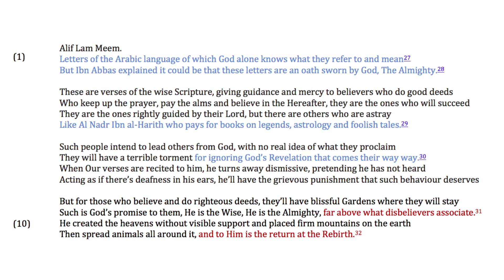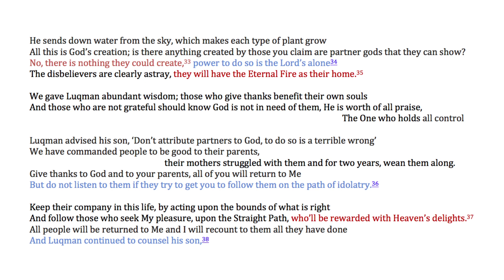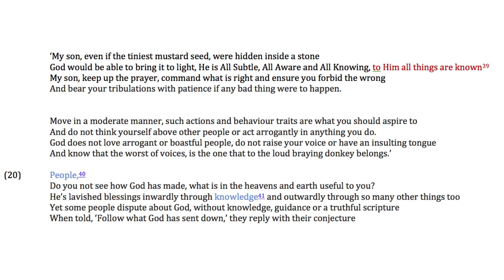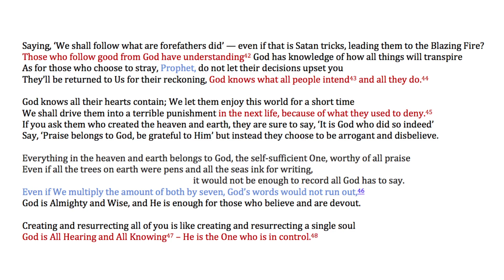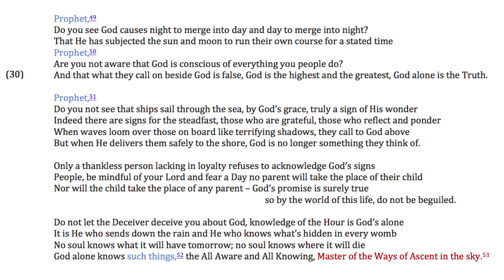𝐐𝐮𝐫𝐚𝐧 𝐂𝐡𝐚𝐩𝐭𝐞𝐫 𝟑𝟏: 𝐒𝐮𝐫𝐚𝐡 𝐋𝐮𝐪𝐦𝐚𝐧 - 𝐓𝐡𝐞 𝐖𝐢𝐬𝐞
This chapter takes its name from the legendary 𝐋𝐮𝐪𝐦𝐚𝐧 𝐭𝐡𝐞 𝐖𝐢𝐬𝐞, the Ethiopian sage who chose wisdom and worship over receiving the gift of prophethood. His wise aphorisms to his son give the reader an insight into the importance of parental authority, maintaining one's word in day-to-day matters, and avoiding arrogance.